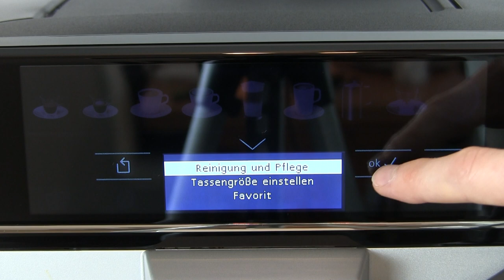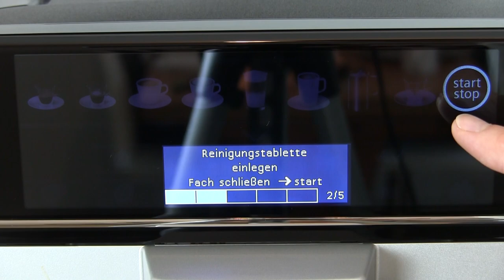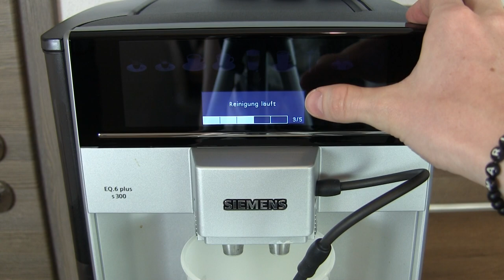Siemens Kaffeevollautomat Reinigen ✅ ULTIMATIVE ANLEITUNG: Wie EQ 6 Plus S mit Brüheinheit Reinigen?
Siemens Kaffeevollautomat Reinigen! Wie EQ 6 Plus S mit Brüheinheit Reinigen?

In diesem Video erfährst Du, wie Du eine Kaffeemaschine S300 bzw. s500 richtig und schnell mit clean sauber machen kannst. Mit dieser Anleitung den Siemens Kaffeevollautomat reinigen und somit erfahren, wie man den Siemens eq6 plus mit Brüheinheit reinigen kann.

Beim Modell 3 s100, 5 s400 classic und 9 s700 bzw. 500 integral funktioniert es recht ähnlich, weswegen auch hier die Anleitung zur Reinigung angewandt werden kann. Bei der Extraklasse sollte nach der Inbetriebnahme erst einmal der Wasserfilter, das Milchsystem mit Milchschaum und die Brühgruppe richtig gereinigt werden.

Beim eq.6 muss man laut einem Test das Reinigungsprogramm mit einer Reinigungstablette in Ruhe lassen. Dies ist notwendig, wenn es heißt "löst sich nicht auf". Auch sollte man den Vorgang mit den Reinigungstabs und der Alternative mit den Reinigungstabletten bzw. Reinigungsset und Reinigungsbürste auf keinen Fall abbrechen.

Eine Bedienungsanleitung ist hier nur notwendig, wenn man den Einbau überspringen möchte. Wenn die Brüheinheit übrigens wegen den Tabs vom Dm klemmt, dann stimmen hier evtl. die Inhaltsstoffe für die Kaffeevollautomaten nicht.

Die Anwendung 2 in 1 kann auch bei Saturn nachgelesen werden, falls man sich unsicher ist. Wie entkalke ich ihn also und lässt sich dadurch auch Kaffeefett lösen? Muss ich fürs Auseinanderbauen das Gehäuse öffnen und anschließend vorm Zusammenbauen noch ölen?

Den Auslauf bei der Brühgruppe vom Eq6s700 kann man ebenso wie das Mahlwerk und den Bohnenbehälter ganz einfach ausbauen. Auch der Kaffeesatz, das Pulverfach und die Pulverschublade kann nach Gebrauchsanweisung gesäubert werden.

Eine Professionelle Inspektion bzw. Pflege macht eigentlich nur Sinn, wenn die Düsen vom Kaffeeauslauf verstopft sind und man hier etwas fetten müsste. Beim q den Filter wechseln schadet beim sauber machen und putzen übrigens auch nicht, da der Wasserfilter im Wassertank für die Wasserhärte zuständig ist.

Das Pflegen beim Kaffee Vollautomaten bzw. Kaffeeautomat ist also gar nicht so schwer und danach schmeckt der Espresso und Cappuccino einfach wieder besser. Ein spezielles Pflegeset und Zubehör ist nicht extra notwendig.

Mit dieser Video Anleitung (deutsch & was tun?) / Montageanleitung / Bedienungsanleitung / Tutorial / Tipps & Tricks auf Youtube den Siemens Kaffeevollautomat reinigen und dadurch erkennen, wie man den Siemens eq 6 plus s300 mit Brüheinheit und Brühgruppe putzen kann.

▬ Video Kurse ▬▬▬▬▬▬▬▬▬▬▬▬